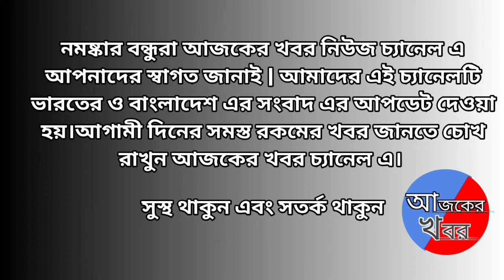West Bengal Weather Update: অস্বস্তি বাড়াবে গরম ? নাকি নামবে স্বস্তির বৃষ্টি?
Ajker News Try To Number 1 news Channel in India
নমষ্কার বন্ধুরা আজকের খবর নিউজ চ্যানেল এ আপনাদের স্বাগত জানাই | আমাদের এই চ্যানেলটি ভারতের ও বাংলাদেশ এর সংবাদ এর আপডেট দেওয়া হয়।আগামী দিনের সমস্ত রকমের খবর জানতে চোখ রাখুন আজকের খবর চ্যানেল এ।

সুস্থ থাকুন এবং সতর্ক থাকুন

west Bengal weather office
West Bengal Weather Today
Kolkata Weather Updates
today weather news Kolkata bangali
latest weather news in bangla was giving in this video.
we are discuss what is temperature in today Kolkata & West Bengal
 আজকের তাজা খবর, আজকের খাস খবর,     খবর প্রতিদিন,আজকের বিশেষ বিশেষ খবর,আজকের সকালর তাজা খবর,
আজকের গুরুত্বপূর্ণ খবর,এক নজরে আজকের বিশেষ বিশেষ খবর

 today bagla 24 ghanta news 2022
so today we give you detail information current weather in Bengal 2022